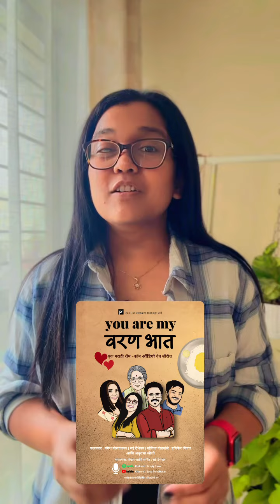It is a Friday! And there is no song 🥹 Watch this video to know why ! 🥲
You are my Varan Bhaat - a marathi rom-com audio web series with original songs